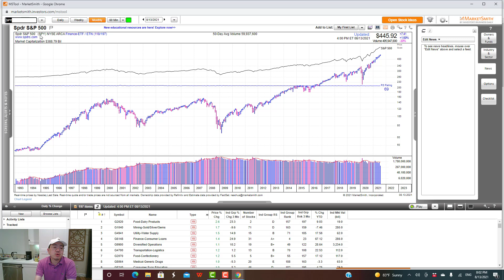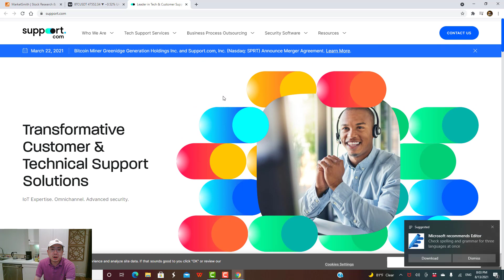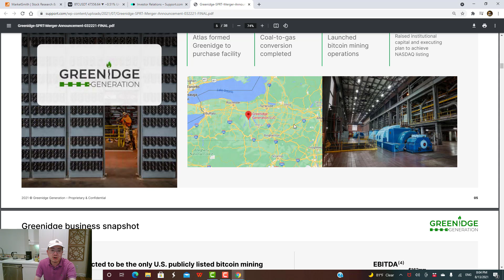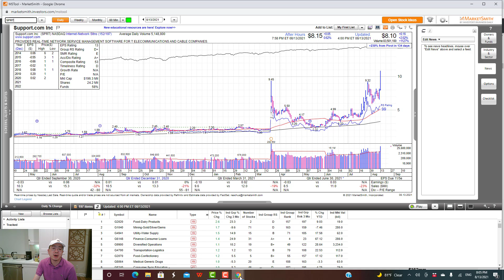老王預測：週五比特幣面臨向上突破，介紹一家十分盈利的比特幣礦機股！下週市場預測！